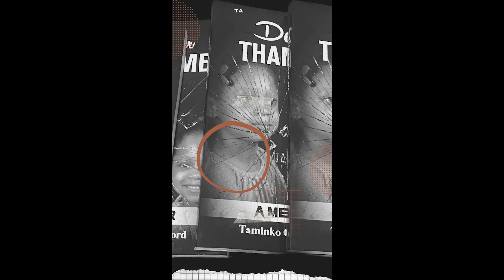Davontae Sanford Presents: The Sit Down w/ Boosie Pt 1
Exclusive Interview with the Louisiana legend Boosie.